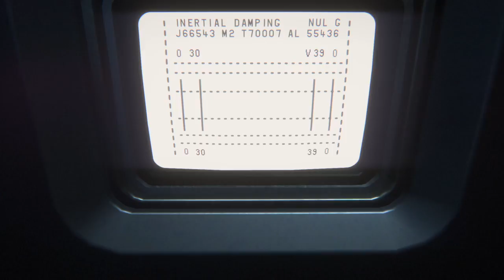Alien Isolation - Purging the Nest #29